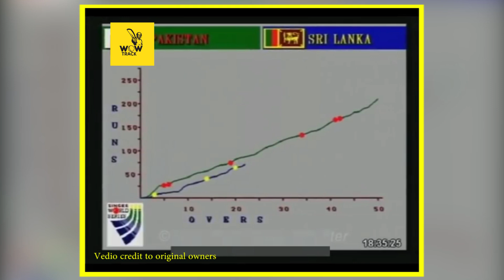ප්‍රේක්ෂකයින්ගේන් බේරීමට අර්ජුන ක්‍රීඩා ගාරයට දිව යයි...